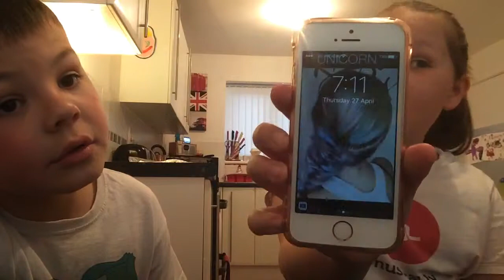Fidget spinners review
New camo fidget spinners